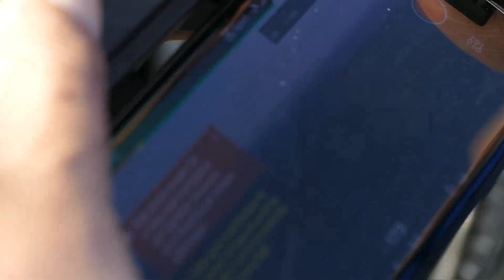От BMW i3 до Great Wall и JEEP GRAND CHEROKEE off road, отдых и воспоминания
Покатались в этот день не много но встреча была теплая и аффроуда конечно не хватало , но всегда есть что вспомнить и пообщатся